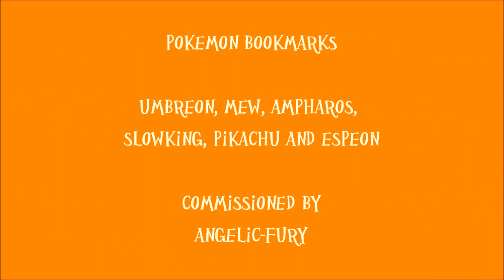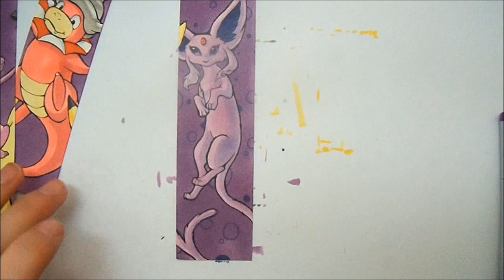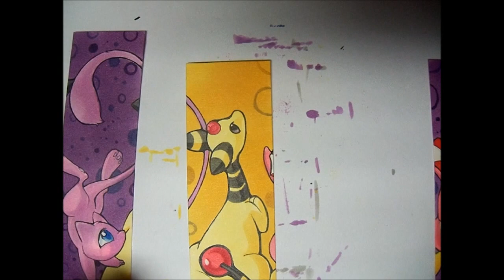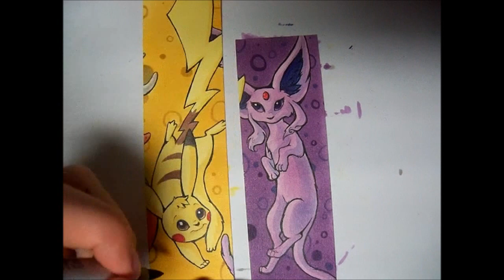Copic Marker Speedpaint: Six Pokemon Bookmarks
These bookmarks were quite a fun challenge!
I felt as though commentary was too redundant for this video, because I'm going through the same coloring process for each one. I do want to note that I cut each bookmark and then sketched the characters together, but in hindsight it would have been easier to draw them all on one sheet and make the cuts afterward. I just happened to already have blank bookmarks.
Mew I realise now is nearly white in the movies, but its this pink color in my reference book (my pokedex). I wish I had used reference from the film instead though, I don't really like how pink it is.